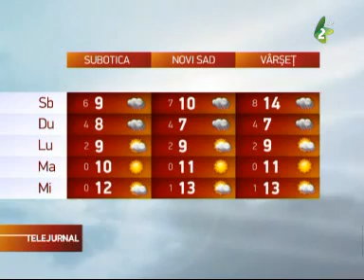telejurnal 21 februarie 2014